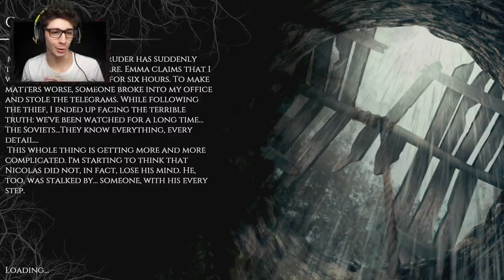IL LABIRINTO più TERRIFICANTE al MONDO. - The Beast Inside - Parte 5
I labirinti di The Beast Inside sono terrificanti